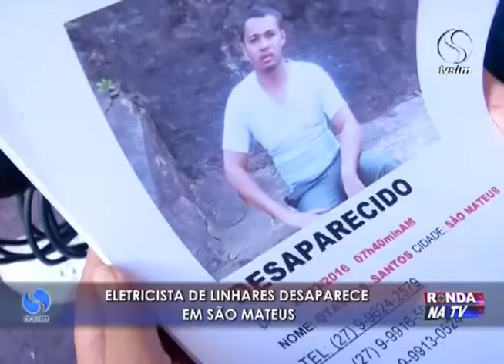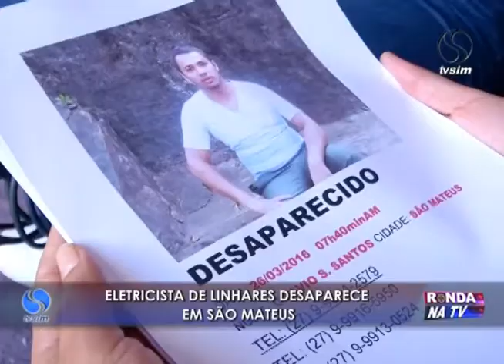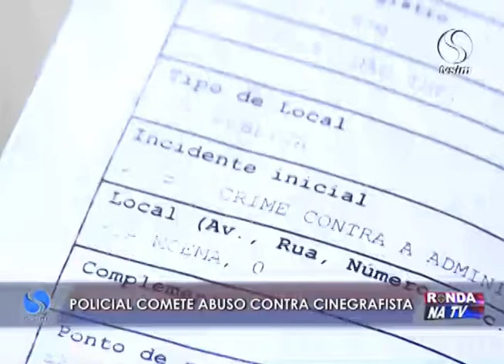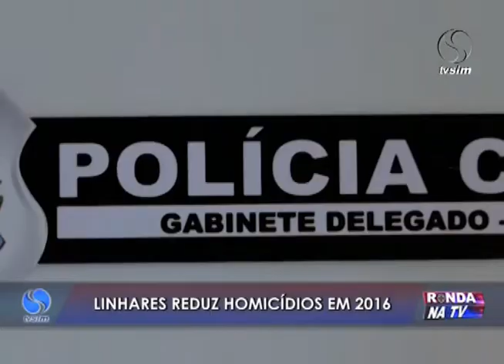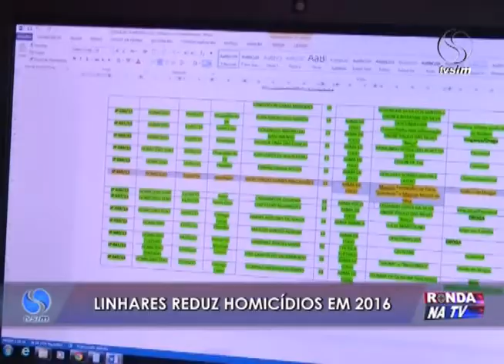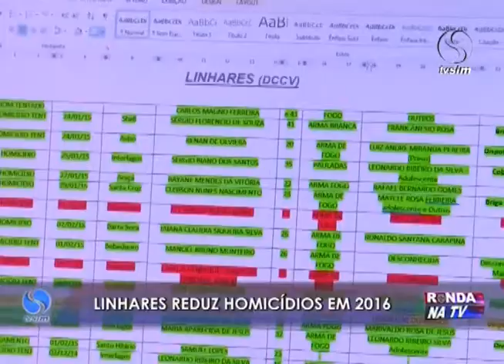Ronda na TV 29 03 2016